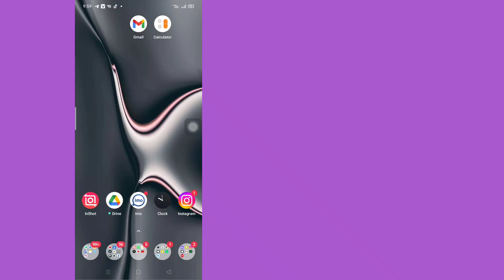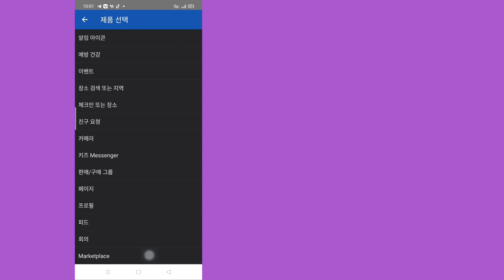문제 해결 2023ll이 표시되지 않는 Facebook 프로필 잠금 옵션을 수정하는 방법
여기 이 비디오에서는 (Facebook 프로필 잠금 옵션이 표시되지 않는 문제를 해결하는 방법)을 보여드릴 것입니다. 따라서 이 비디오를 주의 깊게 시청하고 이 비디오를 건너뛰면 이 비디오를 건너뛰지 마십시오. 그러면 잘 이해하지 못할 것이므로 어떤 문제나 문제가 있으면 저에게 질문하고 아래에 댓글을 달 수 있습니다. 이 영상이 마음에 드신다면 문제를 해결하도록 노력하겠습니다.

   💛 "라는 말을 잊지 마세요.
  구독하다"